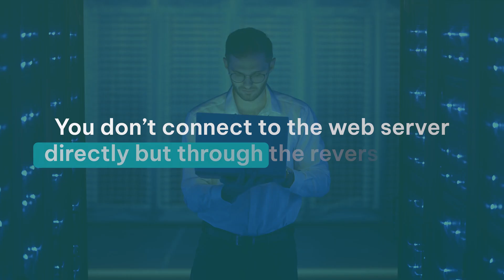What Are Reverse Proxies? | Reverse Proxy Vs. Forward Proxy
We know what proxies are and how they work, but what comes to mind when you hear the term "reverse proxy"? Does it reveal your IP and other sensitive information to other servers instead of keeping it private? Not at all! A forward proxy acts as an intermediary for the client. A reverse proxy does the same, but on the other end, acting as an intermediary for the servers that receive requests from clients.

Choosing the right proxy option can be overwhelming, given the wide variety available today. You want a solution that offers robust privacy protection while still being easy to set up and use. Plus, you want to ensure you’re getting excellent value for your money.

If you’re new to the world of internet proxies, you may assume that all proxies are the same. However, different types of proxies are better suited for different scenarios.

Residential proxies are the clear winners when it comes to anonymity and undetectability because they use IP addresses obtained from actual ISP customers. In contrast, datacenter proxies use IP addresses from server farms, making them easier to identify and block. The type of IP address used can be crucial for specific tasks such as video streaming, online shopping, and banking, which have extra security measures to detect and block proxies.

ISP-sourced residential proxies overcome these limitations because they appear as regular customer traffic to servers, making them undetectable. With the growing popularity of streaming services, unrestricted access to content is increasingly important.

However, streaming sites have ramped up efforts to detect and prevent the use of proxies, leading to user complaints and issues in recent years.

0:00 Reverse Proxy
0:35 Forward Proxy & Reverse Proxy
0:52 Benefits of Using Reverse Proxies
1:04 Load Balancing
1:13 Protection from Attacks
1:31 Content Caching
1:42 SSl Encryption
1:54 Who Uses Reverse Proxies
2:16 Conclusion
2:35 Thanks for Watching